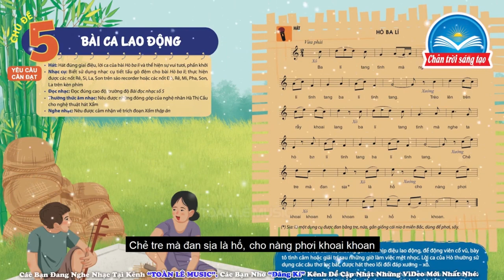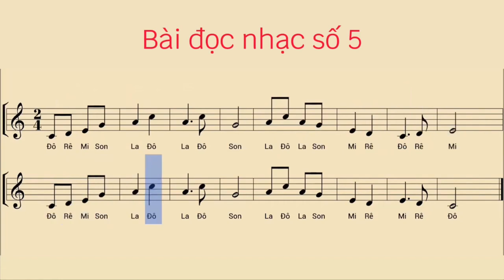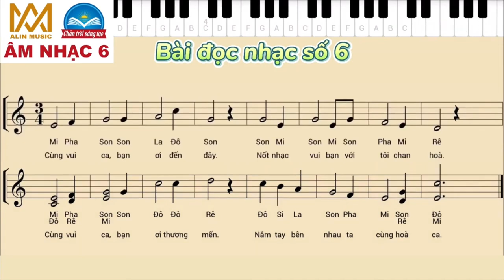ÂM NHẠC 6 - ÔN TẬP KIỂM TRA GHK2 (2023-2024)